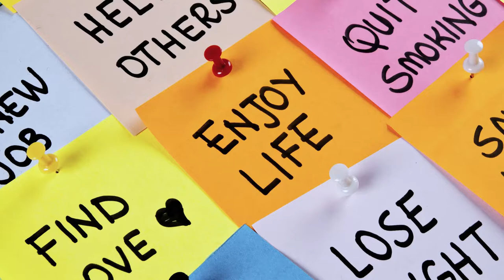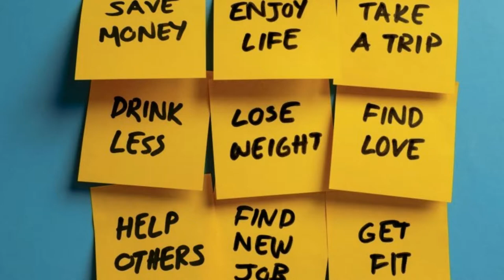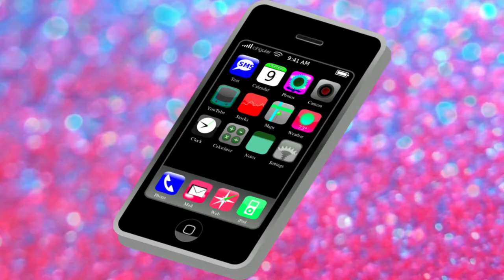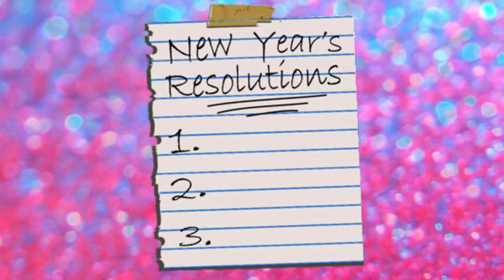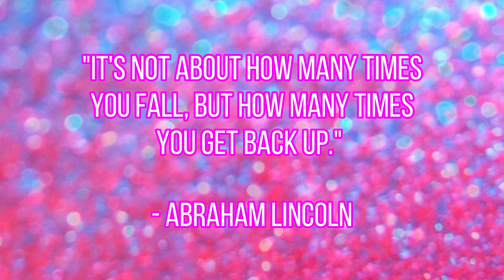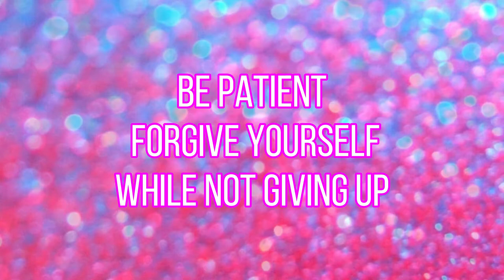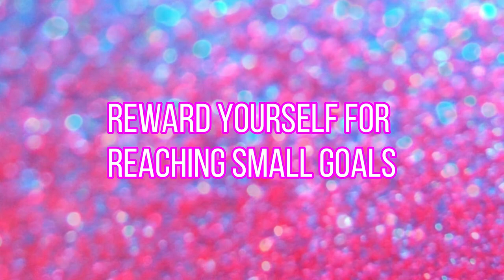How To Keep Your Resolutions and Goals!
My name is Veltis Angel and the videos on this channel contain vlogs, work sessions, advice, updates and lessoned learned about my journey to build an entertainment business without any money, experience, or leg into the business, while having a full time job.

Subscribe if you are curious about my journey with the possibility that it could help you with your business startups and be sure to keep in touch with me through these platforms so you don’t miss any of the exciting things to come:

Retro Nerd Girl, is my movie review channel and you can check that out at these links:

It will feature micro budget sci-fi and fantasy short films and stories.

Leo For Leos is my tarot and intuitive monthly readings only for the astrological sign of Leos.